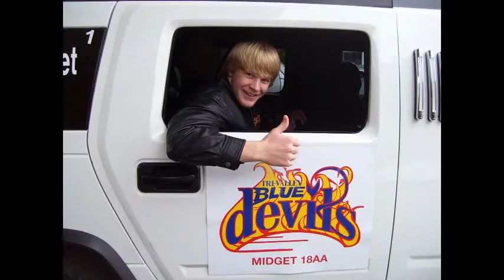boys to eye of the tiger